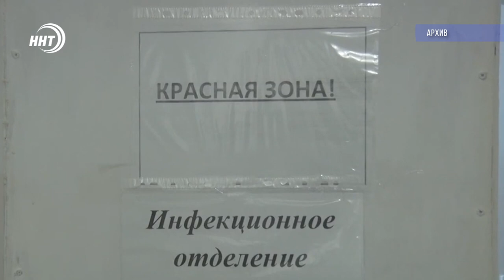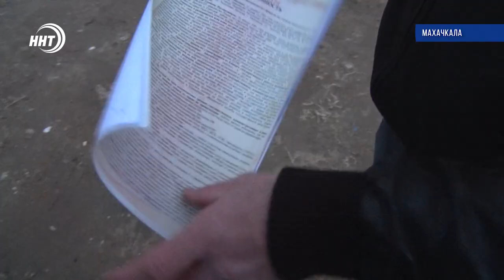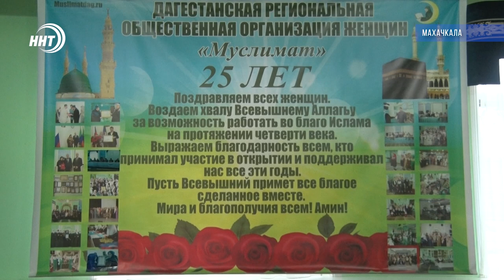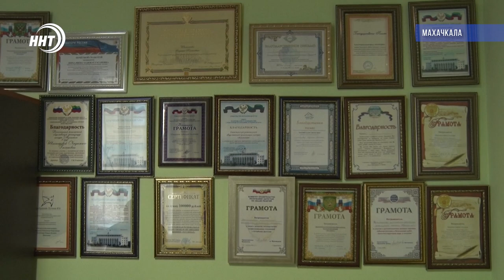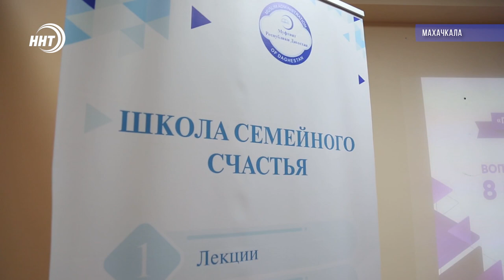Новости Дагестана за 4.12.2020 года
1.Коронавирус не отступает! В Дагестане растет число госпитализированных.
2.Цены на продукты в Дагестане растут, а госстатистика говорит о самых низких зарплатах в стране.
 3. Три золота сборной Дагестана по вольной борьбе. Подробнее о том, как прошло первенство России среди молодежи через несколько минут.